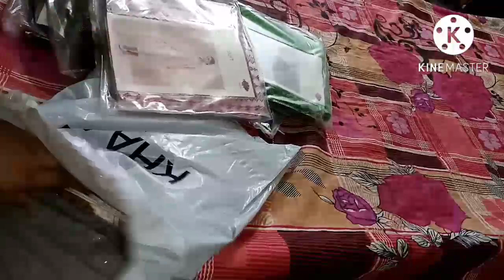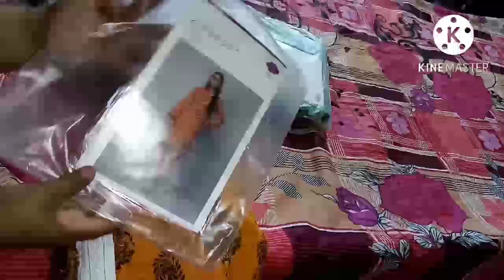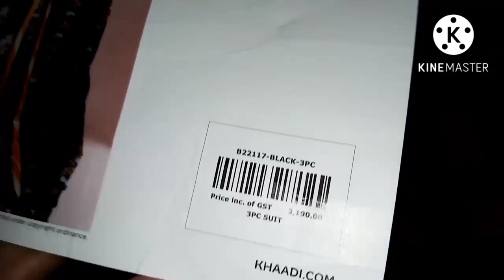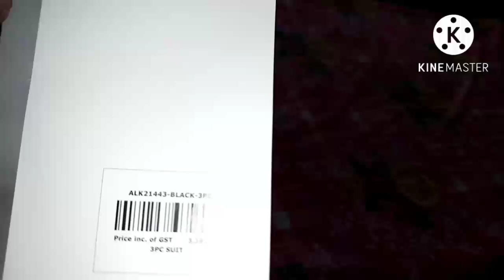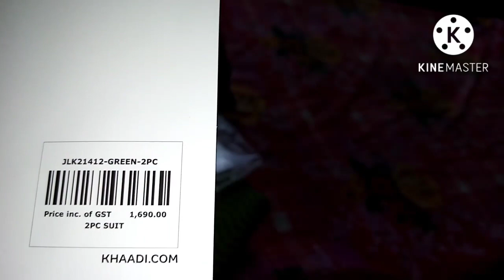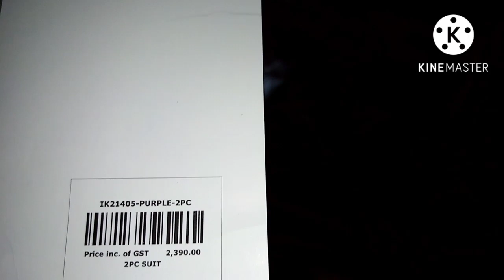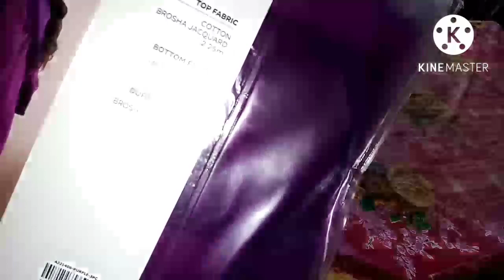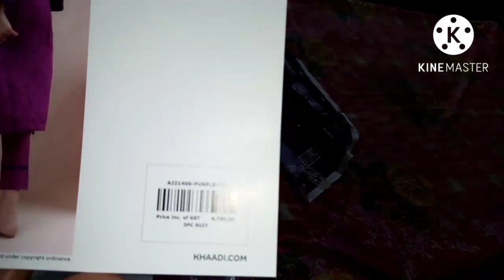khaadi sale flat 50 off shopping haul video